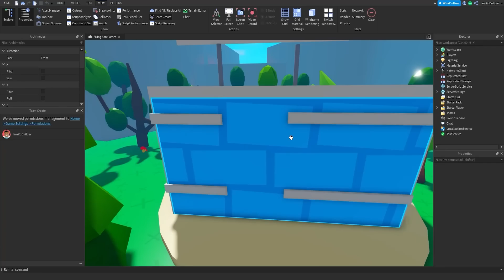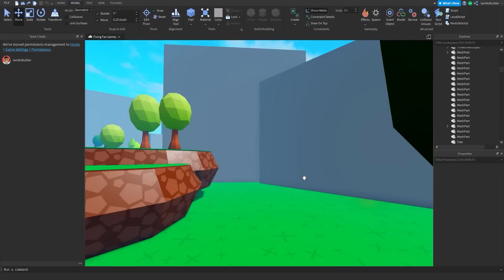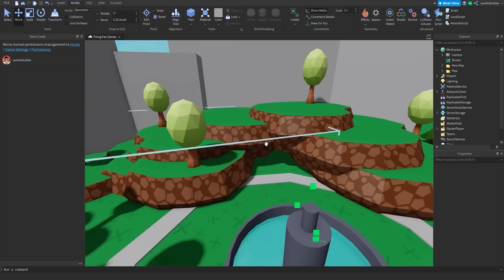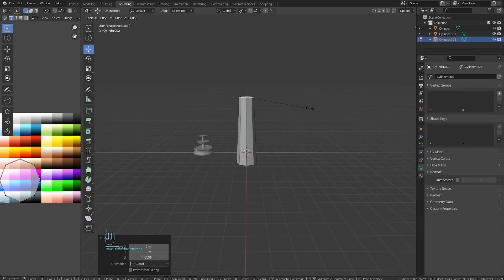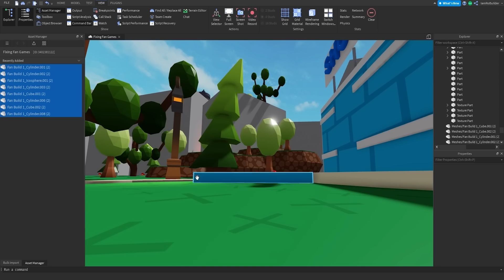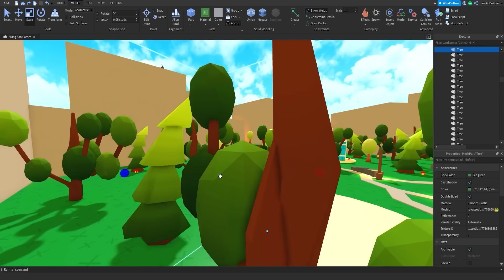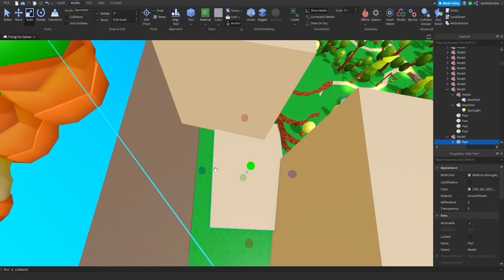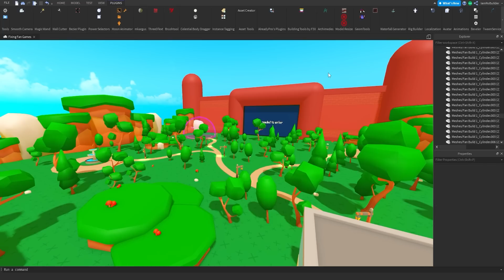Fixing Subscriber Builds Episode 9 (Roblox Studio)